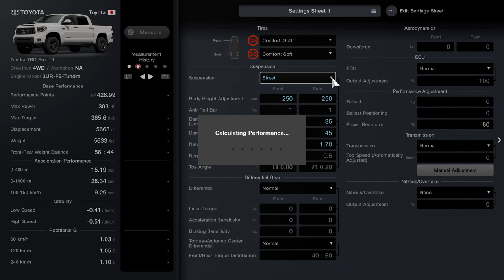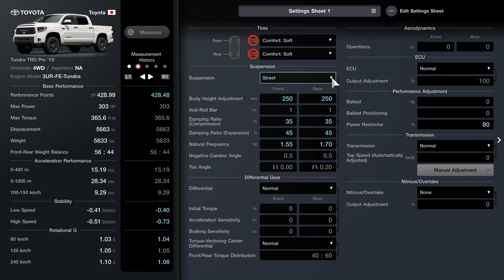Menu Book No. 26 - Ford Focus RS '18 - Pick-Up Truck Race - Race 9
Car - Toyota Tundra TRD Pro '19
Drivetrain - 4WD
Aspiration - NA
Engine Model - 3UR-FE-Tundra
Base Performance

Front-Rear Weight Balance - 56:44
Acceleration Performance

0-400 m - 15.19 sec.
0-1000 m - 28.34 sec.
100-150 km/h - 9.29 sec.
Stability

Low Speed - -0.40 (Under)
High Speed - -0.73 (Under)
Rotational G

60 km/h - 1.04 G
120 km/h - 1.05 G
240 km/h - 1.08 G
Car Settings
Tires

Suspension

Suspension - Street

 Front: 35%
 Rear: 35%

 Front: 45%
 Rear: 45%

 Front: 0.5°
 Rear: 0.5°

Toe Angle
 Front: 0.00°
 Rear: 0.20° (Toe In)
Differential Gear

Differential - Normal
Initial Torque

Torque-Vectoring Center Differential - Normal
Front/Rear Torque Distribution - 40 : 60
Aerodynamics

Downforce
ECU

ECU - Normal
Output Adjustment - 100%
Performance Adjustment

Transmission

Transmission - Normal
Top Speed (Automatically Adjusted) - 0 km/h
Manual Adjustment
Nitrous/Overtake

Nitrous/Overtake - None
Output Adjustment - 0%
Supercharger

Turbocharger - None
Anti-Lag - None
Anti-Lag Settings - Off
Intercooler - None
Supercharger - None
Intake & Exhaust

Muffler - Normal
Exhaust Manifold - Normal
Brakes

Handbrake - Normal
Steering

4WS System - None
Rear Steering Angle - Level 0
Drivetrain

Engine Tuning

Body Work